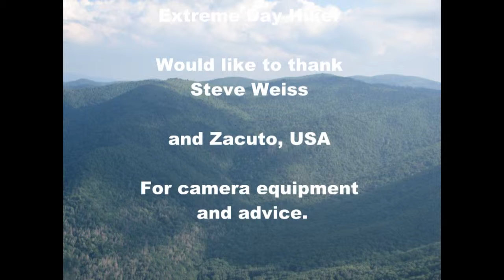The Time Pressured Extreme Day Hiker: Episode 21 (part 4) Documentary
This is part 4 of a documentary of a 3 day hike in the Shining Rock Wilderness.  Part 4 includes the Little East Fork Trail and wrap-up interviews of the hikers.  Filmed by Jim Horwitz, MD.  Thanks to Steve Weiss and Zacuto, USA for camera equipment.